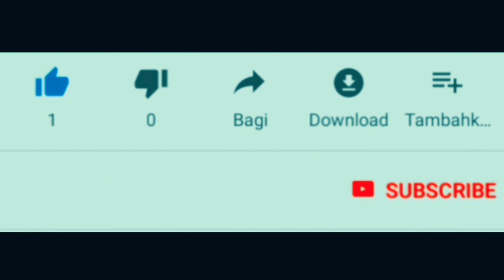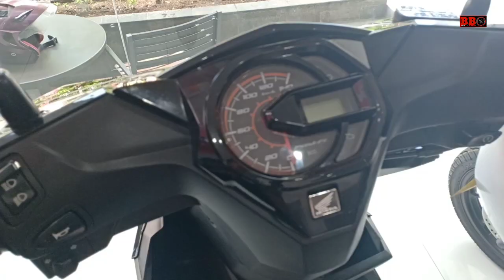Honda Beat 2020 vs Honda Beat Lama || Kelebihan Kekurangan | Perbedaannya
Honda beat 2020 vs honda beat lama. Tentu ada perbedaannya ya baik itu dari segi interior maupun exeriornya. Honda beat terbaru memakai mesin sohc 149cc esp dengan power 6,6 kw serta torsi 9,3 nm. Harga honda beat 2020 dijual mulai 16,4 jutaan.